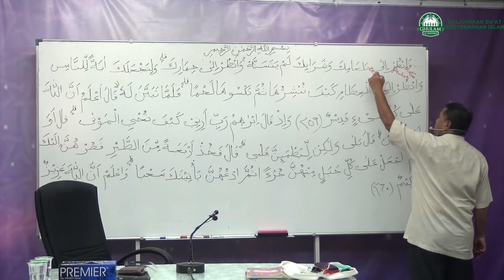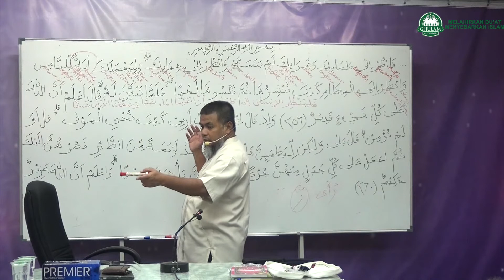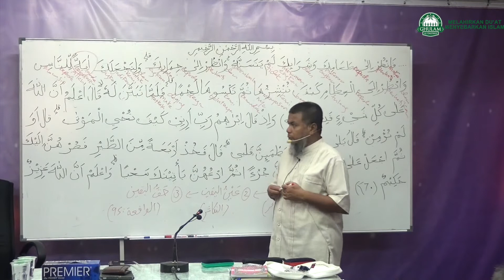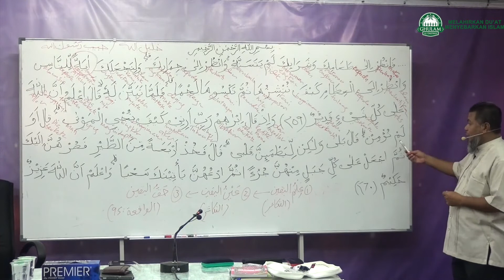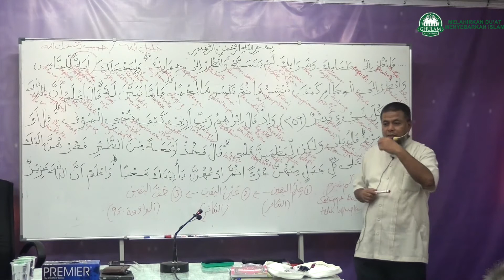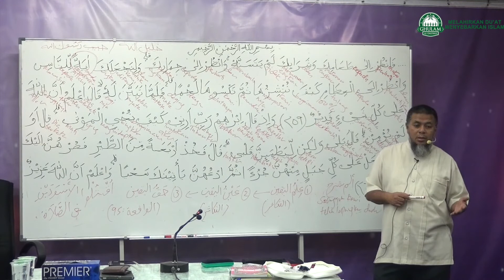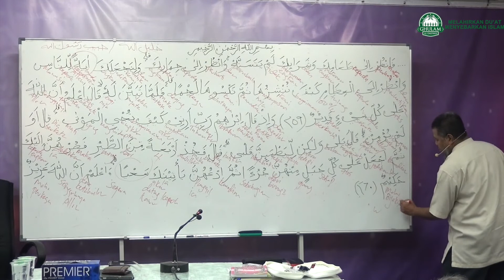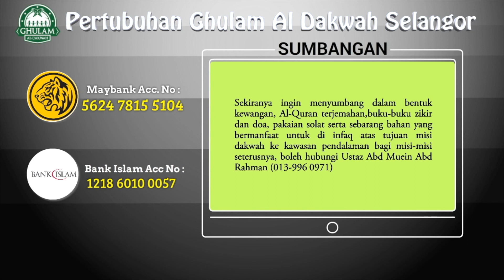15 Nov 2017|Ustaz Abd Muein Abd Rahman||Tajuk Tadabbur Al-Quran surah Al-Baqarah ayat 259 - 260